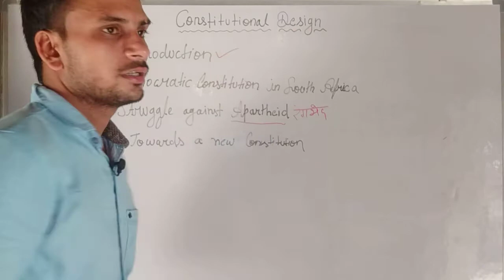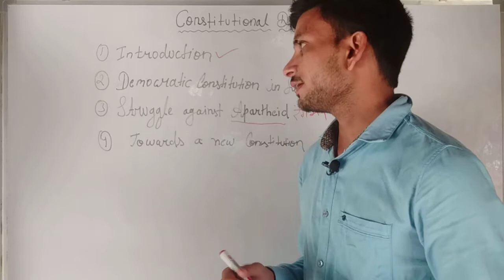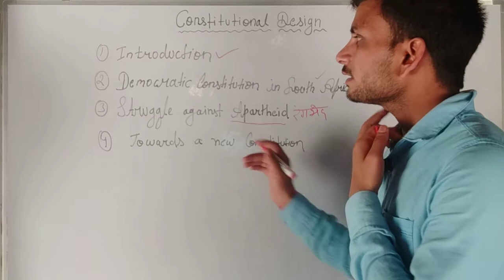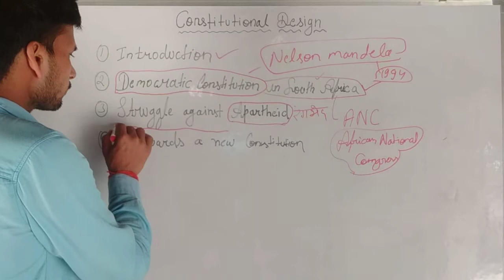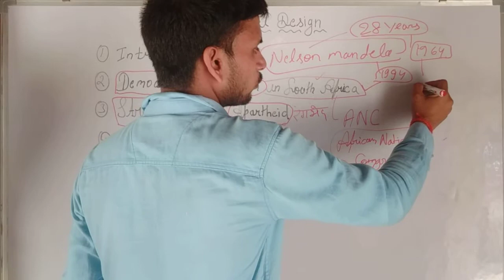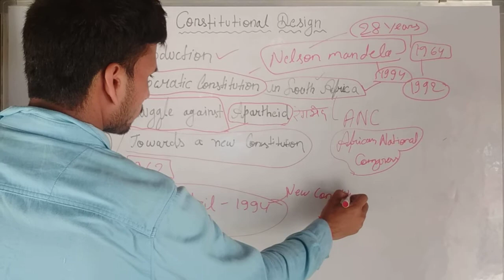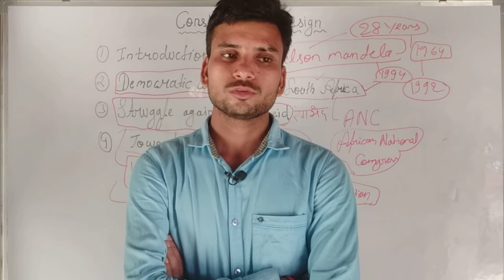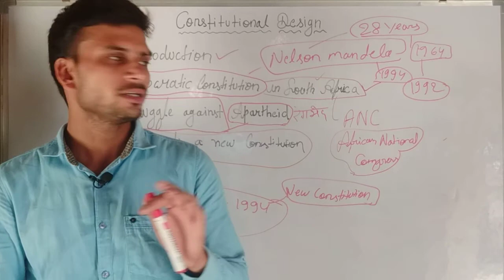Constitutional design Class- 9